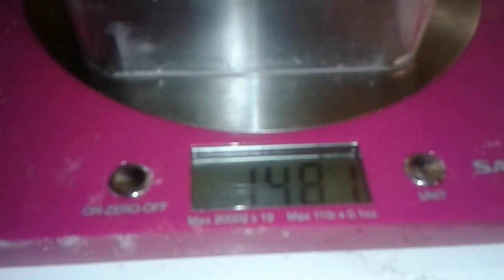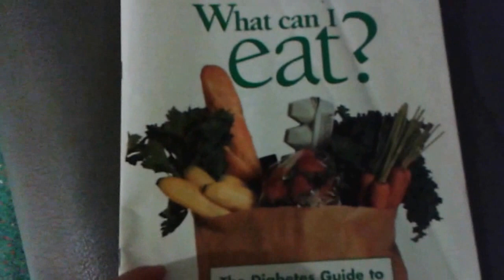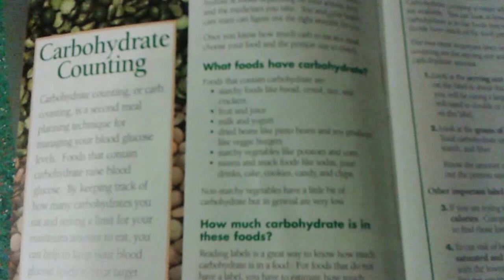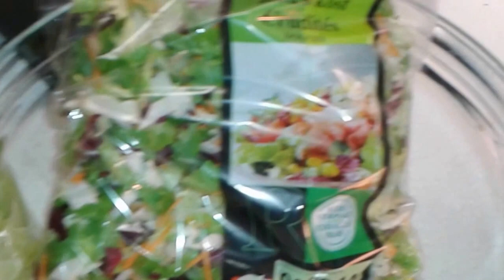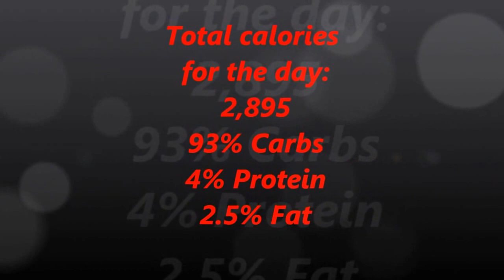RawVlog #1: What I ate today, & a market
what i ate and did today